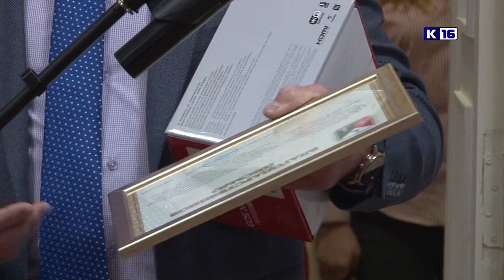Юбилей школы-интерната №9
На протяжении 60 лет руководство и педагоги школы-интерната №9 занимаются воспитанием и образованием ребят с особенностями развития. На торжественном вечере по случаю юбилея работников интерната наградили почетными грамотами и благодарственными письмами от администрации города.